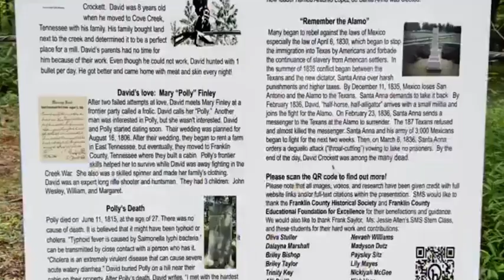Short video of storm chase, Miller Gap Overlook & Polly Crockett Cemetery!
Short video of a little journey chasing a storm today to Winchester City Park, then wound up at Miller Gap Overlook, to Hytop, AL & then back to the Polly Crockett Cemetery in Belvidere, TN!